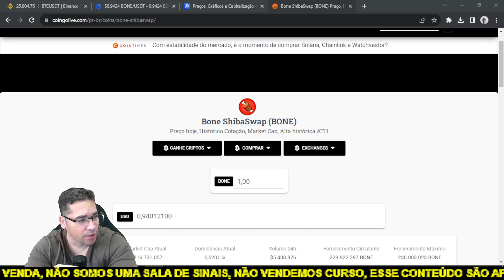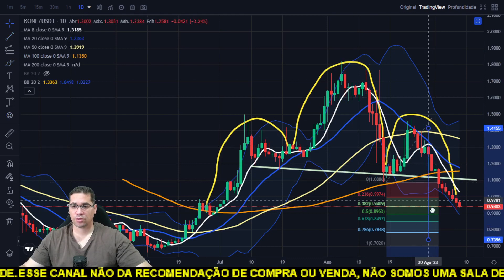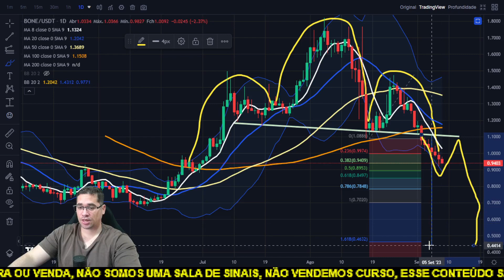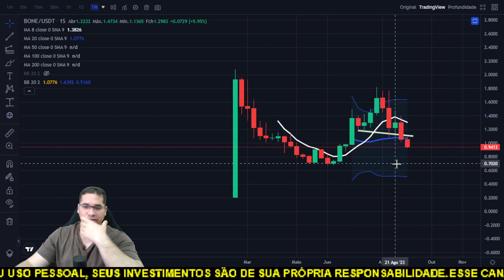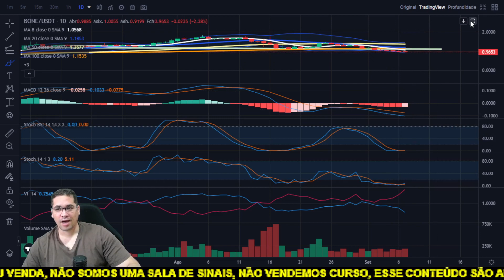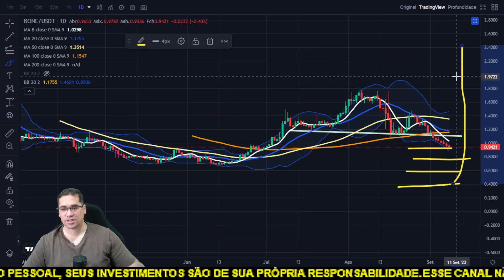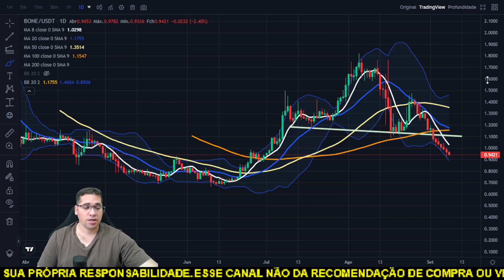Bone de Shibaswap pode ficar muito barata e cair até os 0,70 centavos de dólar, fique de olho.